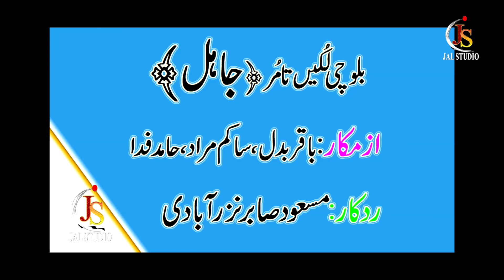New Balochi Short Film Jahel 2022|Jal Studio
Msod Sabir Nazaranadi